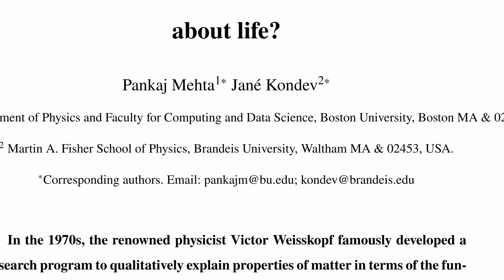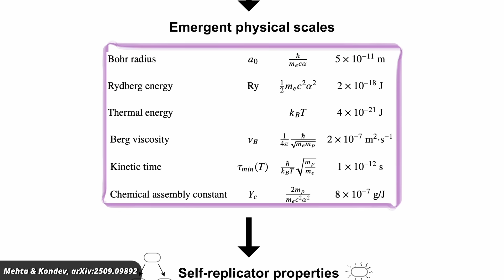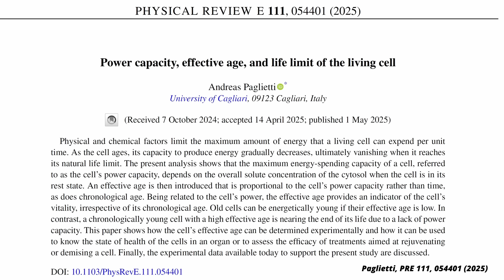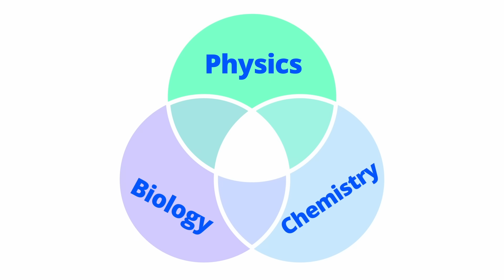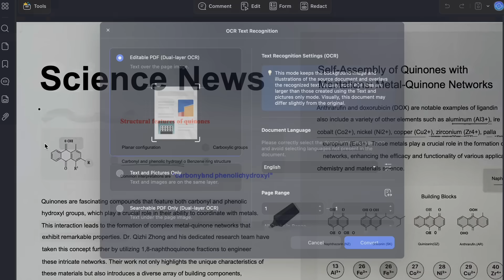Physicist Discover Hidden Rules of Life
to edit, convert, and chat with AI PDF Editor. It’s risk-free with UPDF’s 30-day money-back guarantee!

Physicists really do believe that their discipline is the basis for all other sciences because, well, it is. Recently, physicists have been applying physics to biology, using physics principles to predict how life itself evolves. Let’s take a look.